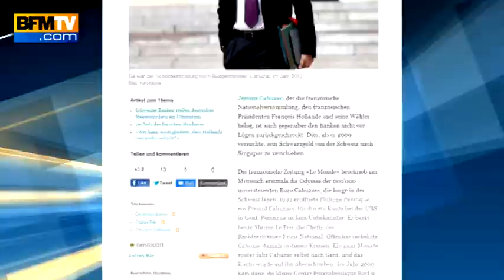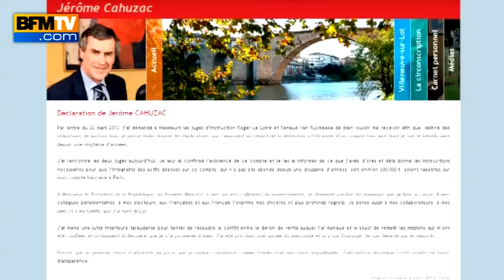Cahuzac aurait tenté de placer 15 millions d'euros en Suisse - 08/04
L'affaire Cahuzac tourne encore ce matin sur cette somme ahurissante de 15 millions d'euros qu'il aurait tenté de placer en Suisse en 2009. Cette annonce de la Radio télévision suisse n'est pas jugée crédible par son avocat. Voici les arguments des uns et des autres.